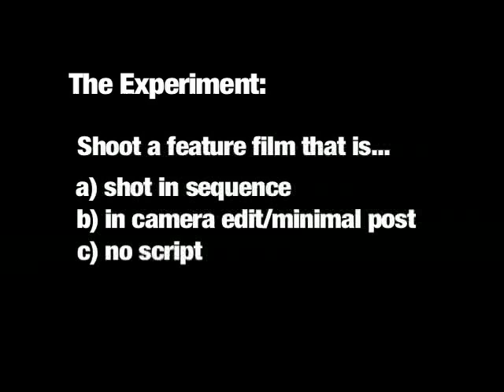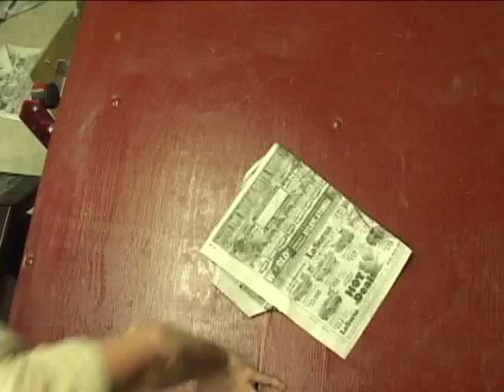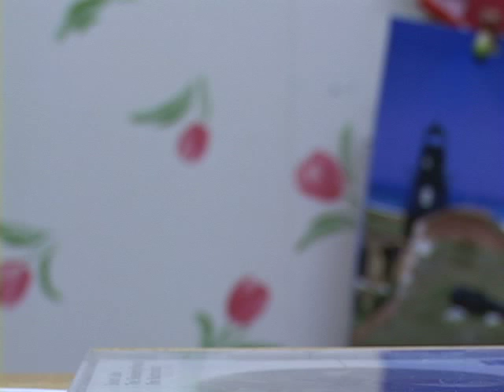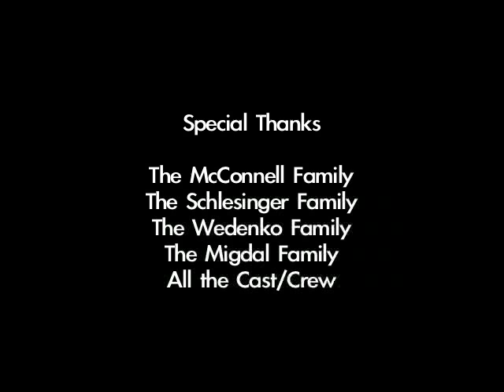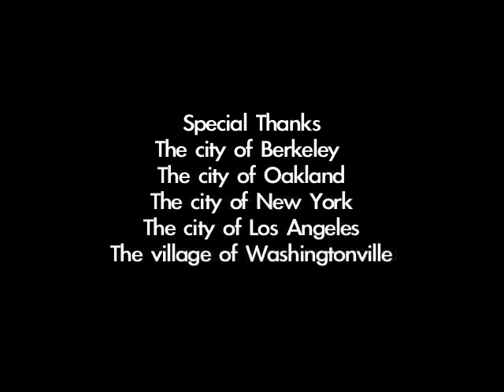'The Formulation of Rectangles' (Experimental Feature Film)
An experimental feature film I'd shot during the summer of 2006.

The experiment of the shoot was to-
1. Shoot the film in sequence (in camera editing).
2. Only one take of each shot.
3. No editing except for the addition of music & special effects.